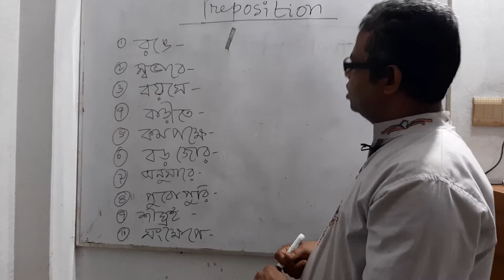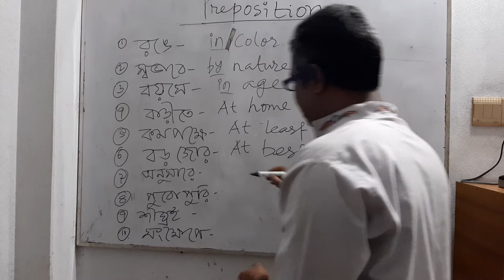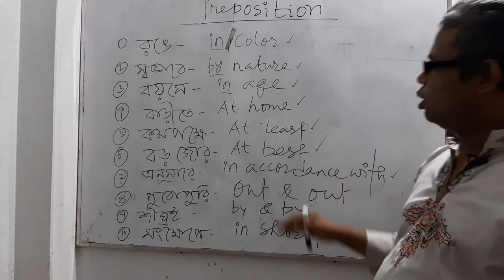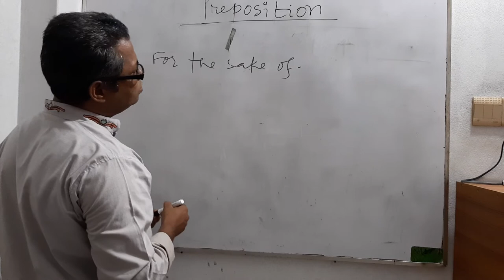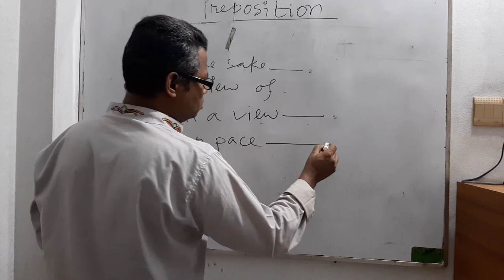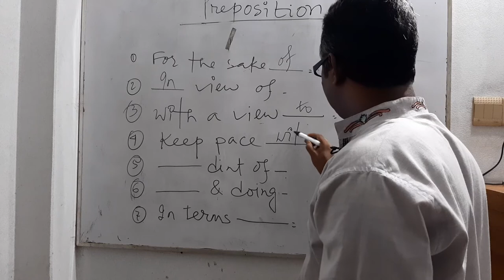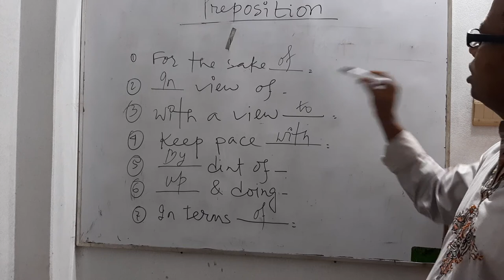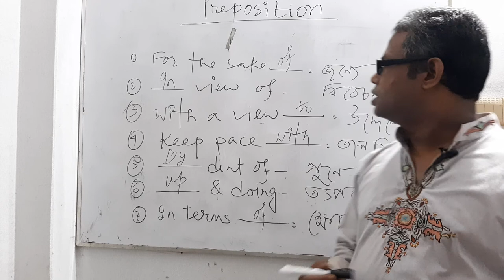More of Prepositions.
How to learn prepositions?
Preposition & Phrase.